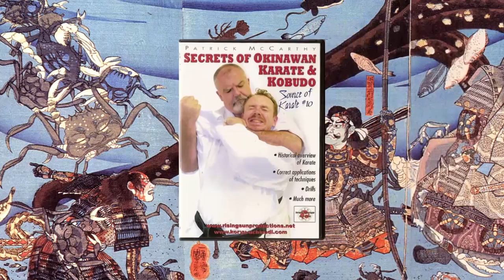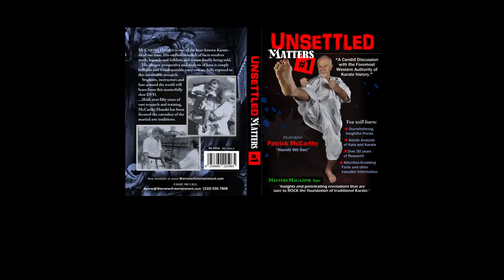Unsettled Matters Vol #1 Trailer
Patrick McCarthy in "Unsettled Matters" Vol #1 Trailer